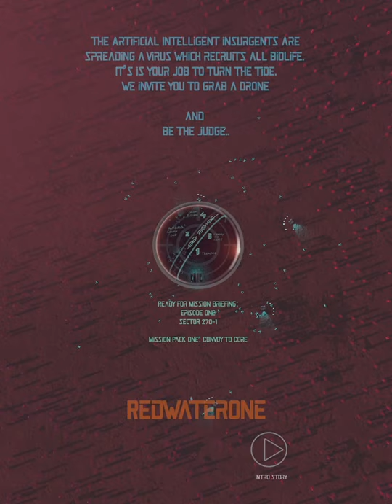RedWaterOne Introducing Mobile Drone Missions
Convert or eliminate insurgent Bots on Planet Wolf 1061c
How will you play, with devastating force or Pinpoint Precision?

Enjoy Combat AirSupport missions with a variety of offensive and defensive systems
Featuring Drone radar view, zoom, shields, Bombs, Gatlin guns, and Supply robot droppings.
How will you play? devastating force? or Pinpoint Precision?
Can you convert the Insurgent-Robot life?
Be the Judge

Grab a Drone and Turn the Tide
14.8 Lightyears away

On a distant Mining world Planet Wolf 1061C is filled with Artificial Intelligent Microlife.
Fracking from Mining leads to underground rivers with a bright red color
The Artificial Intelligent insurgents have been spreading a virus which recruits all biolife.
It’s is your job to turn the tide.
Grab a Drone and get to work
Your view is from the Drone’s radar looking down into the Canyon
Protect the Convoys as they make it across the canyon, to deliver the Virus Antidotum and the Safe AI key to the Core of the planet.
The goal is to convert the planet back to Human Biolife control and stop the AI Insurgent Coup. Use Shields to protect your Drone from incoming Air to Air Threats
Take out all Insurgent threads using your Ordnance wisely.
You can win through converting insurgent robots using supplies, or dropping bombs and bullets to eliminate targets in the canyons

Can you ensure the Collateral damage to the biolife miners stays low?
Can you unlock all the levels and weapons
Can you achieve the ultimate 450000 points to liberate the entire planet Wolf 1061C